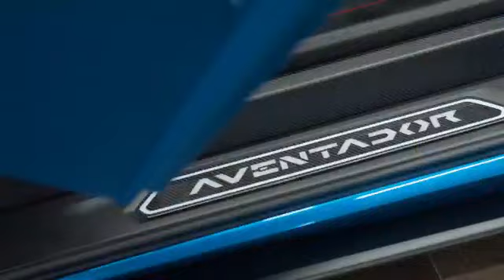Lamborghini Aventador SVJ At Lamborghini Birmingham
The future is unknown. It is a journey, an adventure. And above all, it is a challenge.
Lamborghini has never shied away from challenges, which is precisely why it created the new Aventador SVJ. And here is a video presentation of an SVJ at Lamborghini Birmingham.

For more information on SVJ please contact our Sales Team on: 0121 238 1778